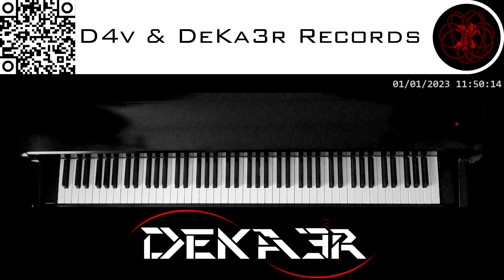🔴 IRL - ESTUDIOS PROFUNDOS DE PIANO - FA# MENOR MELÓDICO - ESCALAS EN SEXTAS